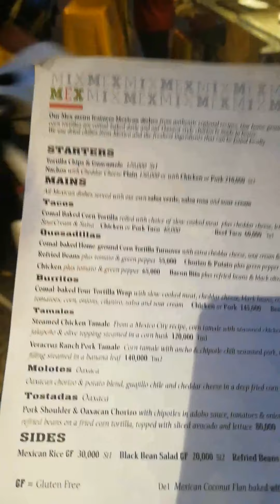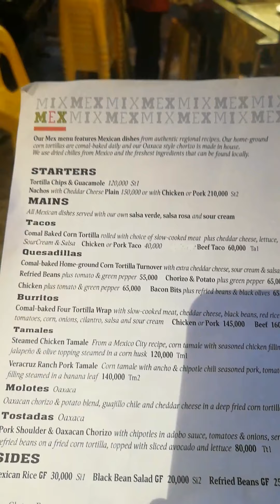A trip to a potential apartment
My apologies for the sound again. What you're looking at is an apartment I'm planning to move into. To do so, I'll need to figure out how to transfer money from my account. Wish me luck with that. I'll try to get a better job on the sound tomorrow. ☹️